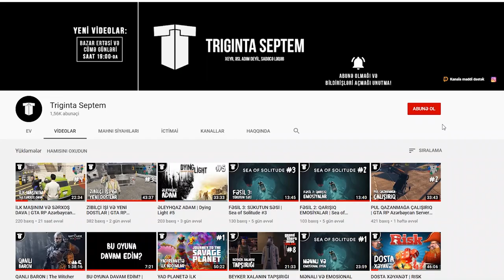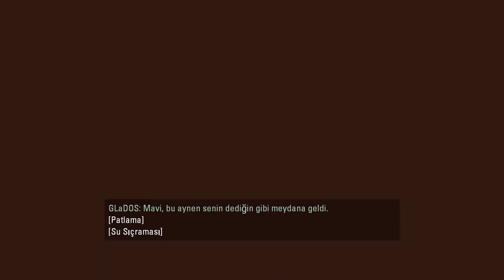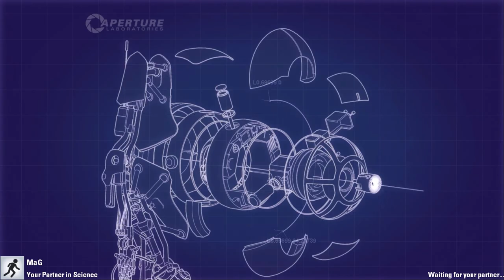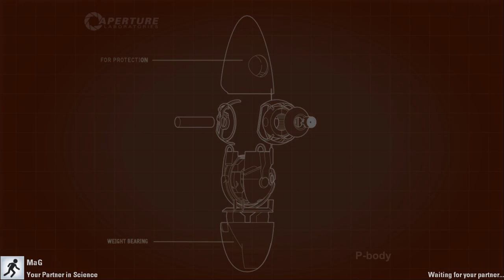TUNELLİ TAPŞIRIQLAR | Portal 2 #3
Portal 2 oyununda tunellərdən istifadə edərək tapşırıqları həll edirik :D